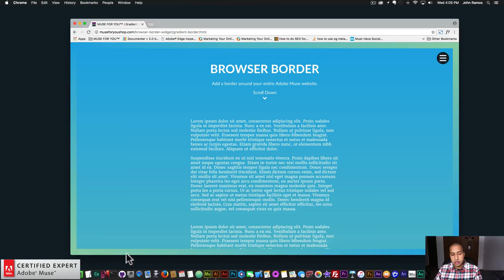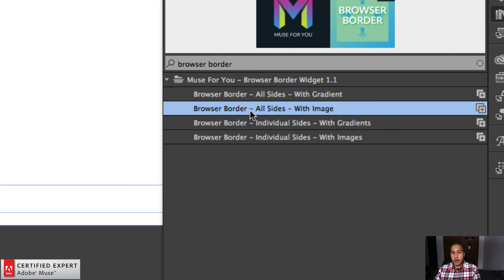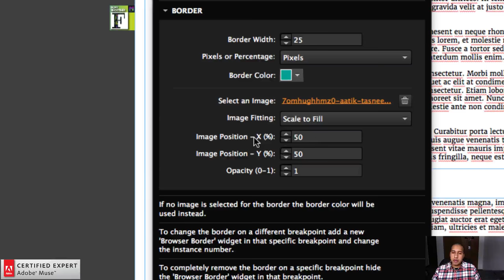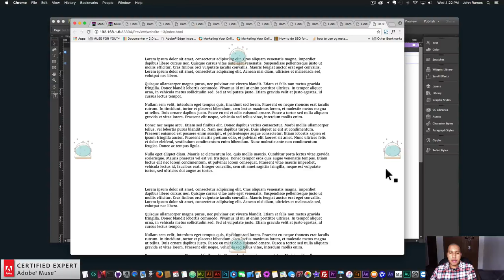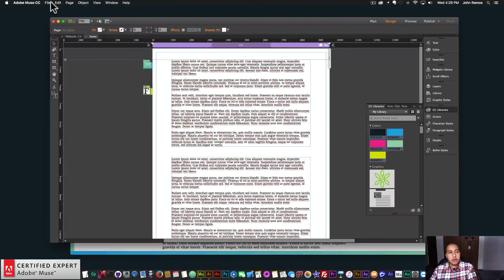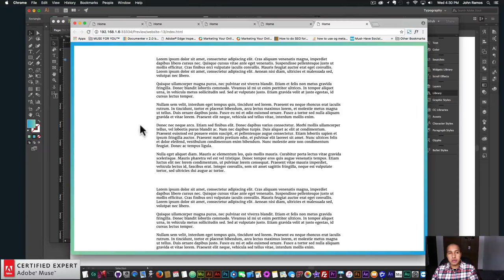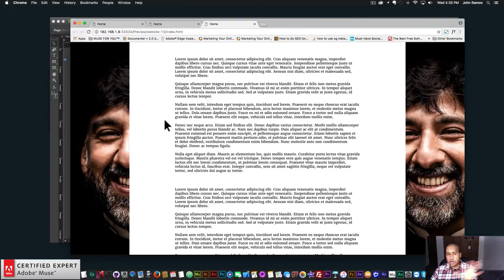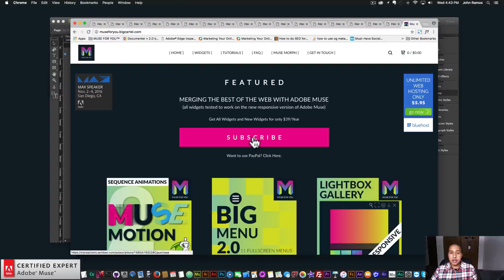Browser Border Widget | Adobe Muse CC